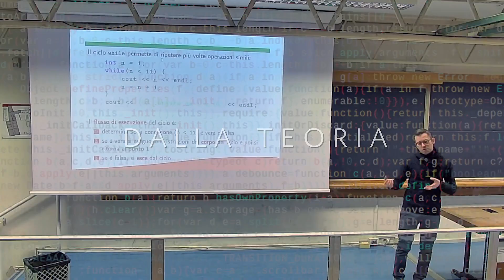Informatica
Corso di Laurea in Informatica